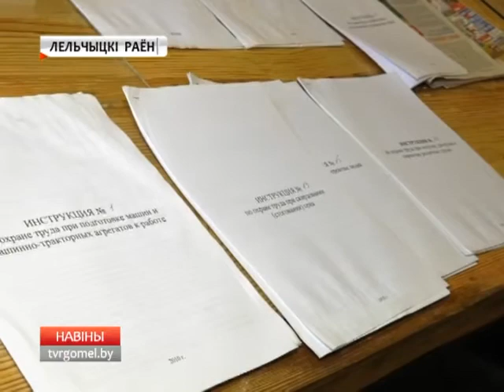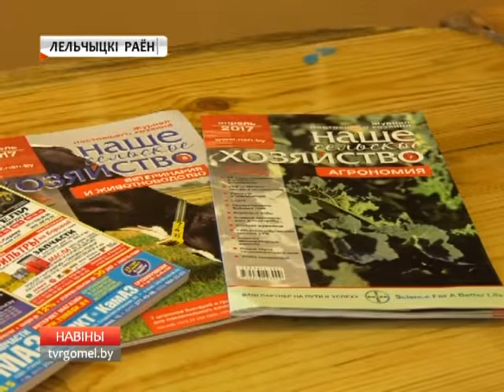Мониторинг уборочной кампании в Лельчицком районе